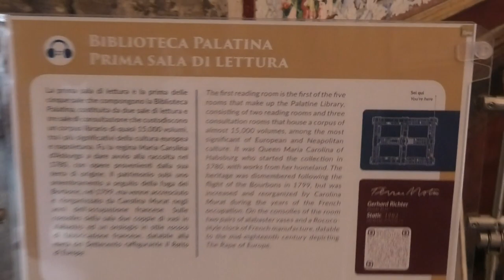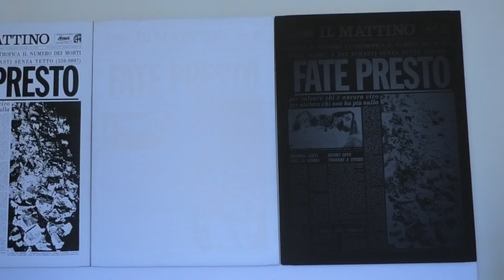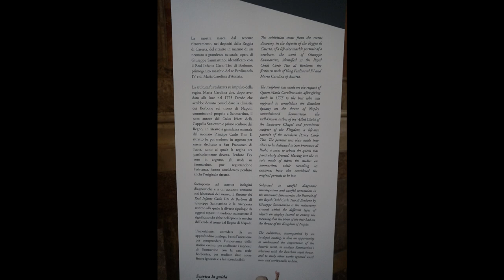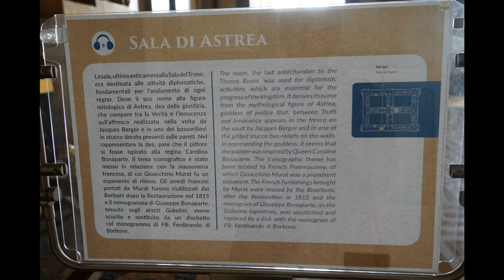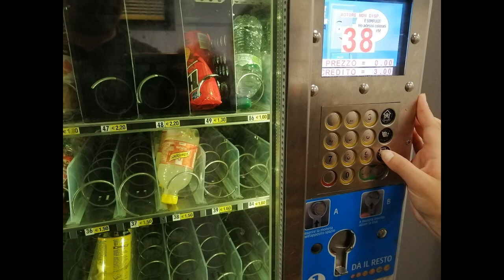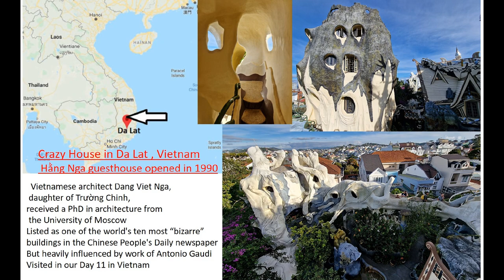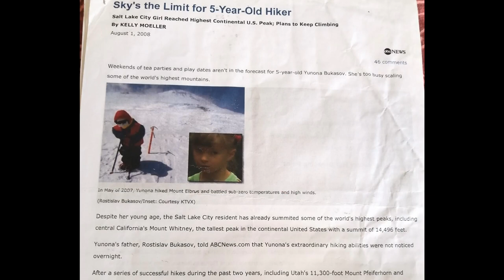Royal Palace of Caserta, UNESCO world Heritage site 40 km from Napoli, Day 3 Казерта Италия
Caserta is located 40 kilometers (25 mi) north of Naples The city is best known for the 18th-century Bourbon Royal Palace of Caserta.Кoyal residence in Caserta, southern Italy, constructed by the House of Bourbon-Two Sicilies as their main residence as kings of Naples. It is the largest palace erected in Europe during the 18th century.[2] In 1997, the palace was designated a UNESCO World Heritage Site; its nomination described it as "the swan song of the spectacular art of the Baroque, from which it adopted all the features needed to create the illusions of multidirectional space".[3] The Royal Palace of Caserta is the largest former royal residence in the world, over 2 million m3 in volume  and covering an area of 47,000 m2.[6] The construction of the palace began in 1752 for Charles VII of Naples (Charles III of Spain), who worked closely with his architect, Luigi Vanvitelli. When Charles saw Vanvitelli's grandly scaled model for Caserta, it filled him with emotion "fit to tear his heart from his breast". In the end, he never slept a night at the Reggia, as he abdicated in 1759 to become King of Spain, and the project was carried to only partial completion for his third son and successor, Ferdinand IV of Naples.

The political and social model for Vanvitelli's palace was Versailles, which, though strikingly different in its variety and disposition, solves similar problems of assembling and providing for the king, court, and government in a massive building with the social structure of a small city, confronting a baroque view of a highly subordinated nature
The palace has five floors, 1,200 rooms, including two dozen state apartments, 1742 windows, 34 staircases, 1026 fireplaces, a large library, and a theatre modelled after the Teatro San Carlo of Naples. A monumental avenue running 20 kilometers between the palace and Naples was planned but never realized.
The palace has a rectangular plan, measuring 247 × 184 m, and the four sides are connected by two orthogonal arms, forming four inner courts. Even without the surface area of the internal courtyards, Caserta is by far the largest royal palace resulting from a single original project in the world in terms of volume, with more than 2 million cubic metres (70 million cubic feet)
In April 1945, the palace was the site of the signing of the unconditional surrender of German forces in Italy.  In 1998, the palace was a filming location for Star Wars: Episode One - The Phantom Menace, specifically as the interior of the Theed City Naboo Palace. It was used as a location for four days after it had been closed to visitors.

We visited Caserta on the 3-d od Greece , Italy super trip in July 2022.

Heraklion_Knoss Palace Crete Island _D1

The Best of Vietnam: Saigon, Hoi An, Hue, Sapa, Hanoi, Halong Bay, Trà Nang, Da Lat, 6 UNESCO

Trang An near Ninh Binh, Boat Tour Route One in UNESCO world Heritage Site day 8 in Vietnam
Trang An the most visited UNESCO World heritage site in Vietnam, Bai Dinh Pagoda, Hang Mua, Day 9